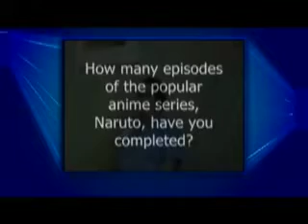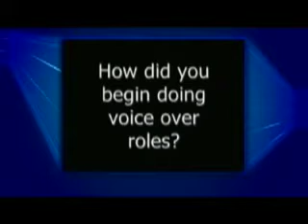uVu TV Episode 107 - Part 1 of 4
Host Jessy Schuster takes you to the Everglades in this seventh episode of uVu TV. While touring the glades Jessy chats with uVu favorites contest winner Rayaad and introduces the most popular clips on uVu this month.